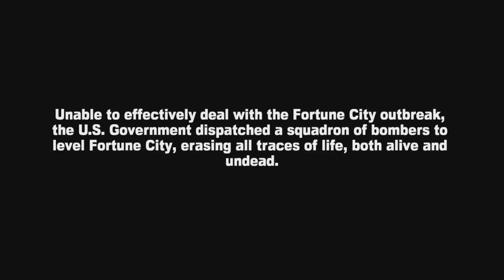Dead Rising 2: It all goes West